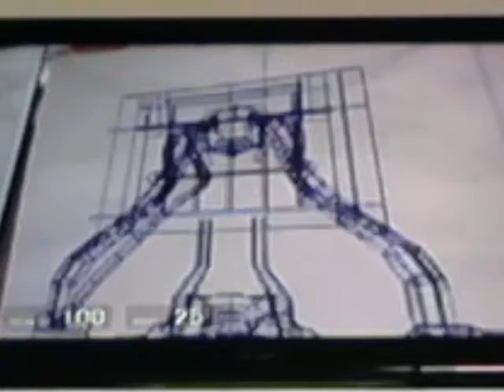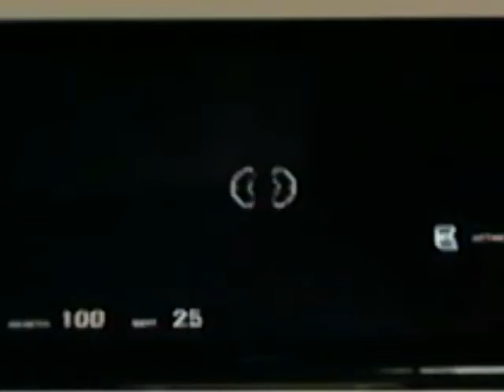Death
I'm dead